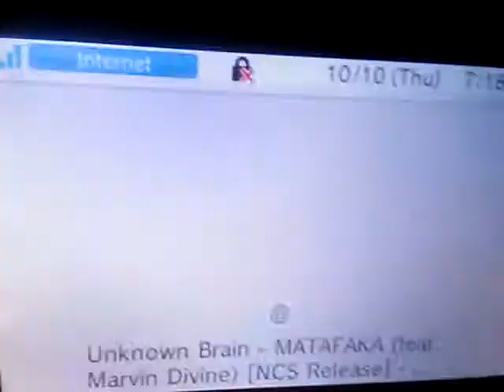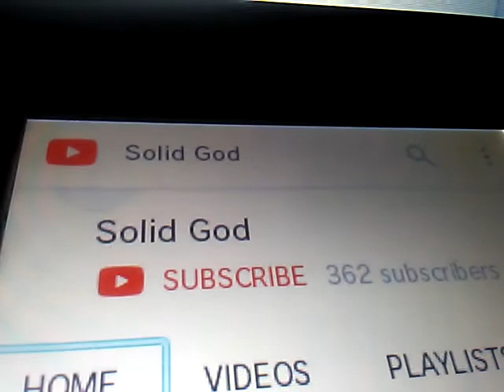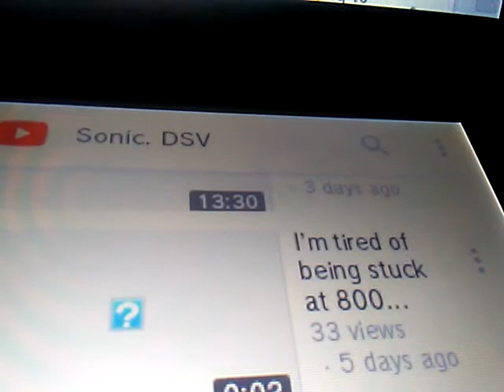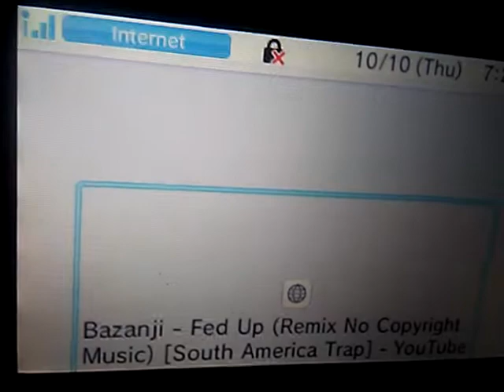Shouts Outs Sunday #4